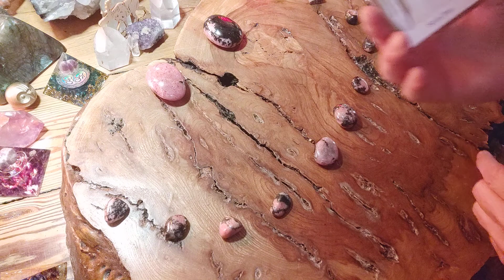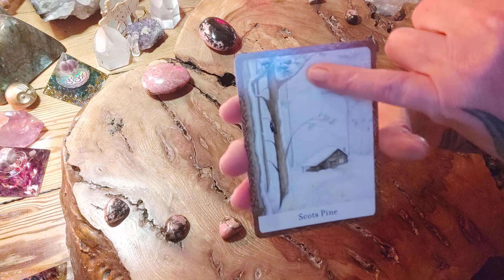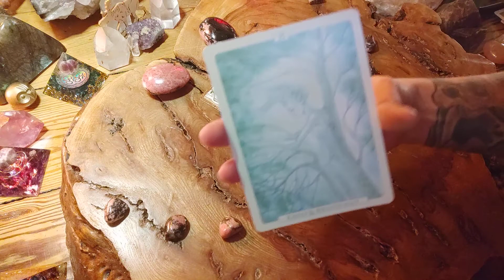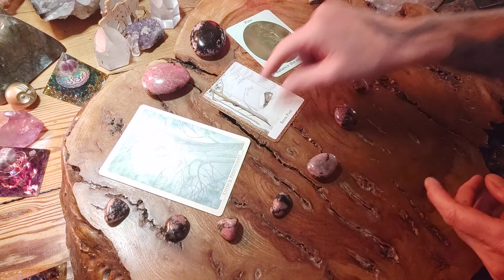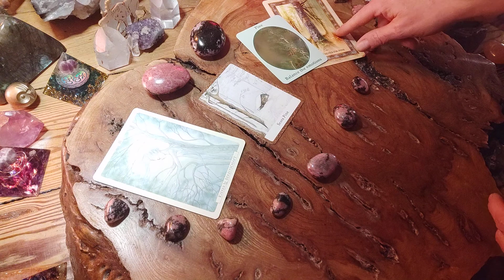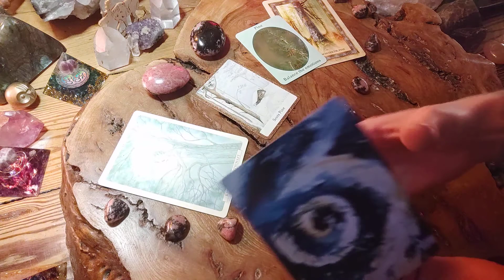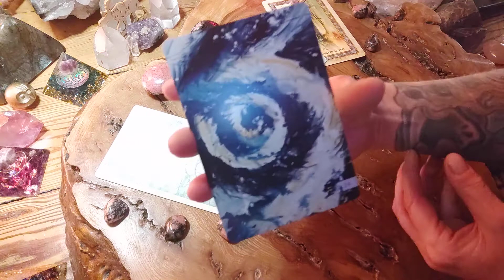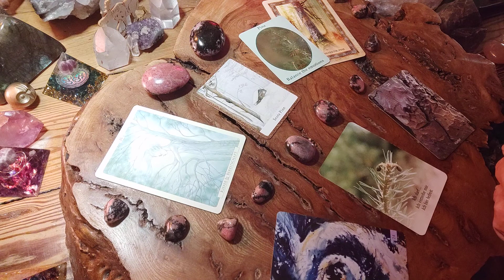Kiefer 💚 Baumbotschaft ❤️ Bachblüte "Pine"" 🌳 Orakel Natur Baumkraft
Alles ist mit allem verbunden - und wir sind als Teil des Ganzen eingebunden in die Natur, ihre Kreisläufe, ihre Rhythmen.

Wertschätzung - Gefällt dir Viris Vision Quest? Wenn du die Informationen und Energien wertschätzen möchtest, kannst du das hier mit einer Spende unterstützen

Legungen / Readings  - Verwendete Decks:
Vision Quest Tarot
Sacred Earth Oracle
Shamanic Medicine
Gaia Oracle
Black Moon Astrology
Karten der Kraft
Animal Dreaming
World Animal Oracle
Keltisches Tierorakel
Engel-Tier-Orakel
Animal Kin Oracle
Animal Wisdom Tarot
Animal Totem Tarot
Native American Oracle
The Nature Speak Oracle
Power Crystal Tarot
Herbal Tarot
Magical Herb Oracle
Steinwesen im Medizinrad
Crystals The Stone Deck
Keltisches Baumorakel
Wundervolle Baumbotschaften
Baumgeister Orakel
Celtic Tree Oracle
Keltisches Pflanzenorakel
Lebenskraft Orakel
Seelen-Medizin
Lektionen der Seele
Light Energy Mandala
Osho Zen Tarot
... und mehr